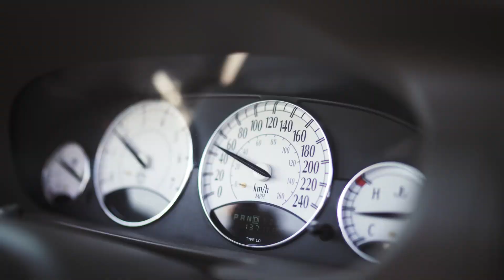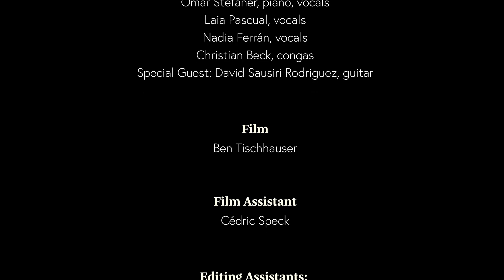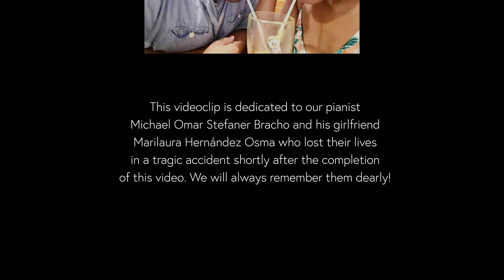David Robertson - Ojitos verdes (Official Video)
Ojitos Verdes (Green Eyes) is a Latin Pop Song composed by David Robertson and performed by SALSONGOZA, The Latin Band. The amazing location and scenery of this videoclip is the world famous waterfall "Rheinfall" in Neuhausen, Switzerland.
This videoclip is dedicated to our pianist Michael Omar Stefaner Bracho and his girlfriend Marilaura Hernàndez Osma who lost their lives in a tragic accident shortly after the completion of this video. We will always remember them dearly!